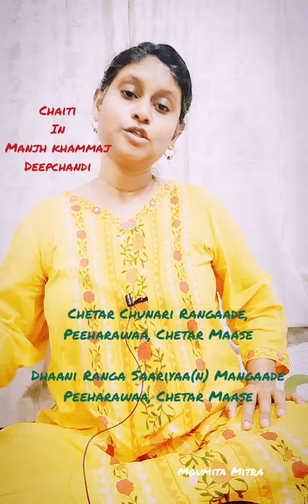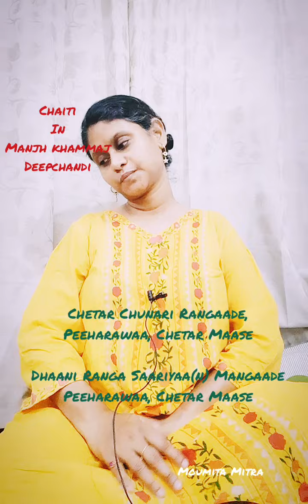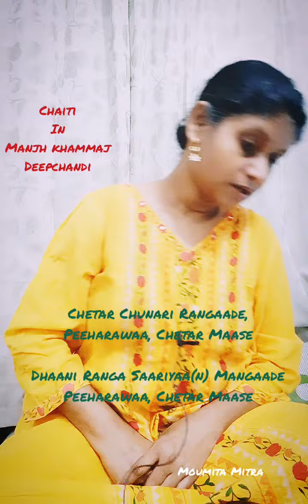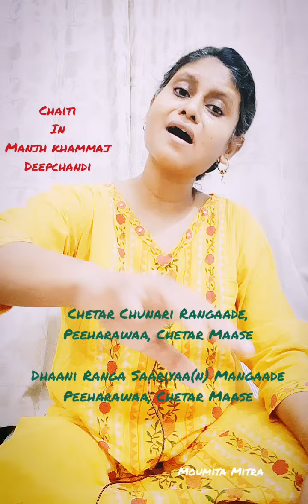Chaiti | DeepchanDi | Chetar chunri | Moumita Mitra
Chaiti in Manjh Khammaaj, DeepchanDi, originally sung by Smt. Shobha Gurtu ji.

Chetar Chunari Rangaade, Peeharawaa,
Chetar Maase

Dhaani Ranga Saariyaa(n) Mangaade Peeharawaa, Chetar Maase